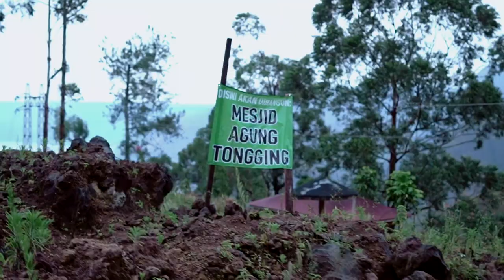BERANDA GUNUNG SIPISO-PISO : Persiapan Pembukaan Lokasi Wisata Baru di Danau Toba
BERANDA GUNUNG SIPISO-PISO

Drone. Ricky Depari
Video. Jani arihta
Editing. Jani arihta